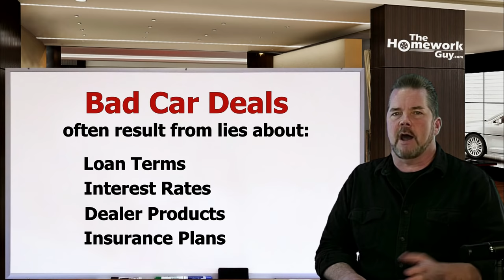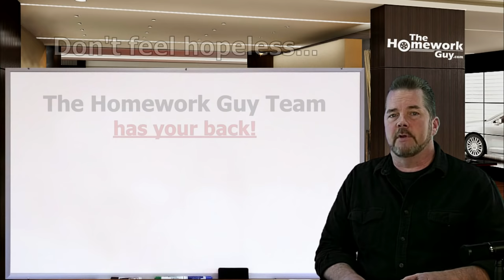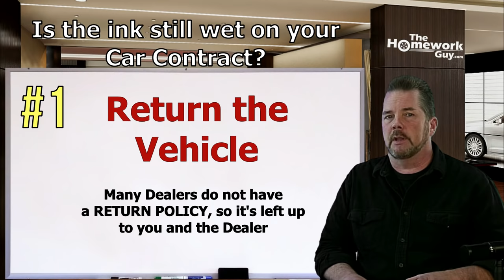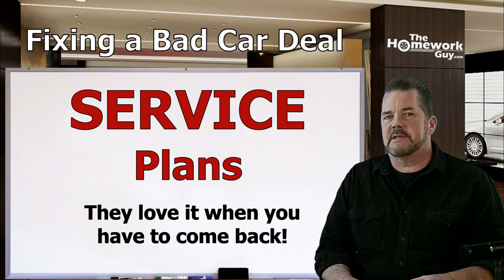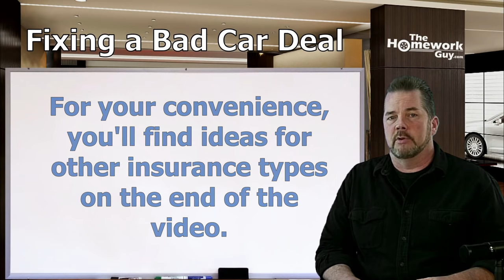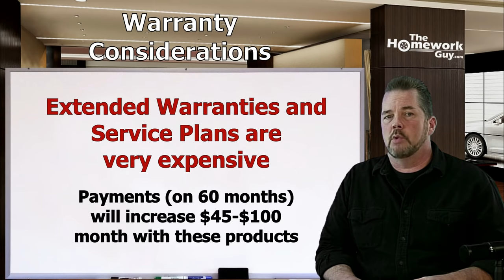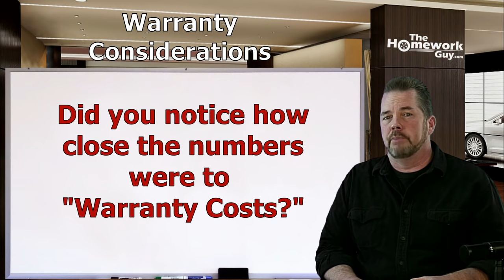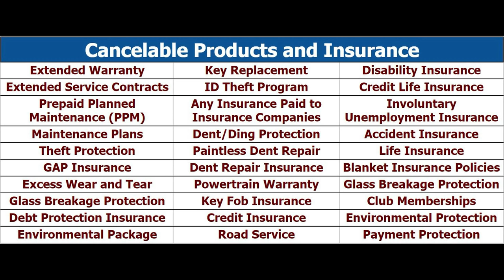YOU CAN FIX A BAD CAR DEAL from CAR DEALERSHIPS: Auto Expert: The Homework Guy, Kevin Hunter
CAR BUYERS CAN FIX A BAD CAR DEAL JUST BY GOING BACK AND CANCELLING PRODUCTS AND REFINANCING THE CAR DEAL WITH A DIFFERENT BANK

A CAR DEALER WANTS TO:
1. SELL every car for the Highest Possible Price.
3. LOAD every Car Deal full of Fees and Finance Products.
4. OFFER Lowball numbers on every Trade Vehicle.

THE HOMEWORK GUY TEAM (THG) HELPS CAR BUYERS TO:
1. BUY a Car from Dealers or Private Party Sellers at the Lowest Price.
2. PAY Cash or Finance with their own Bank or Credit Union.
3. DECLINE Dealer Fees and Finance Products.
4. TRADE / SELL their current vehicle for the Best Value.

1. What you need to know before buying a car.
2. Information you need when buying a car at a dealership.
3. Benefits of Buying a Car from a Dealership or Private Party.
4. How to Buy and Sell Cars
5. Learn the process of buying a car from start to finish
6. Questions to ask at a Dealership
7. Car buying tips and tricks from the experts
8. How to Buy a Car with Cash
9. How to Pay for a Car with Cash.
10. Using Carmax, Edmunds, TrueCar, Autolist, or Kelley Blue Book.
11. Buying a Car out of state.
12. Taking Control of the Car Buying Process.
13. What to do if Scammed.
14. Illegal things Car Dealers can do.
15. Understanding Dealer Financing Tricks
16. How to Avoid Dealer Scams.
17. Reactions to Sales Training by Car Trainers.